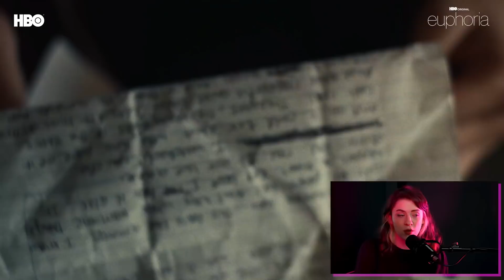Euphoria: El Podcast | Temporada 2 | Especial Final de Temporada - Parte 2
Fio y Buji lloran, sufren y analizan cada detalle de “All My Life, My Heart Has Yearned for a Thing I Cannot Name”, el final de la segunda temporada de Euphoria, la serie original de HBO. ¿Dónde quedó cada personaje? ¿Cómo podría continuar? Spoiler alert: no escuches sin antes ver el episodio.